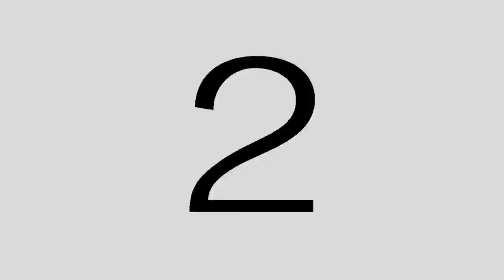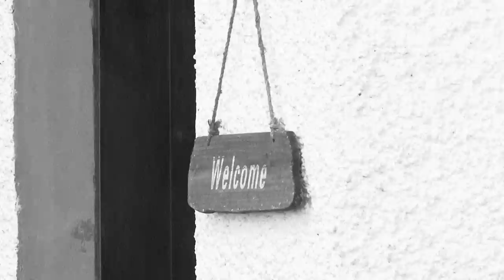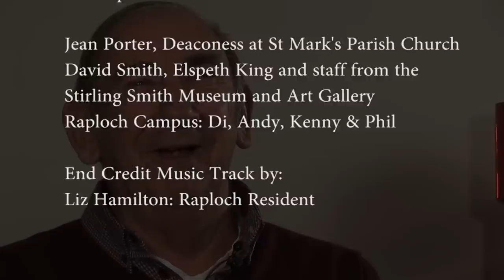Raploch.....All Our Stories.....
Globalsound were contracted in January 2014 to Produce a film and facilitate a series of workshops entitled 'Stories of Raploch Remembered' for Raploch Community Partnership. The project was designed to gather an oral, written and visual history of Raploch folk, encompassing everyday life, work and play in Raploch during the 20th Century.

This successful project helped locals by encouraging and supporting the community to research and interview their grandparents, elderly relatives and neighbors about the Raploch they remembered when they were young.

The project culminated in a open film premiere on March 22nd 2014 with live audience at the Raploch Community Campus.